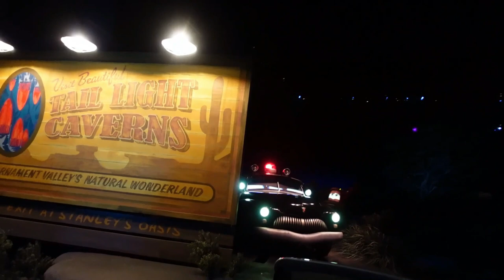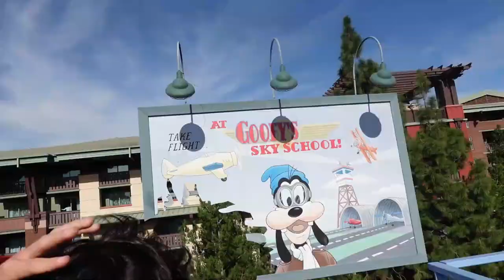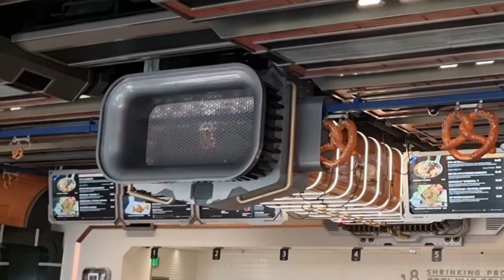Un día en California Adventures. TicoFAm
Teníamos que ir para celebrar los 100 años. Y comenzamos nuestra visita a California Adventures, con algo muy curioso, porque parecería broma, pero a la señora que se encargaba de abrir el portón principal, no encontraba las llaves. Entonces siempre habrá muchas buenas sorpresas cuando uno visita al ratón.

2:00 Guardians of the Galaxy mission breakout
3:17 Spider Web Slingers
5:05 Radiator Springs
8:36 Incredi Coaster
10:58 Goofy´s sky school
11:56 Grizzly river run
14:05 Pym Test Kitchen
17:28 Monster´s Inc
18:15 Luigi's Rollickin' Roadsters